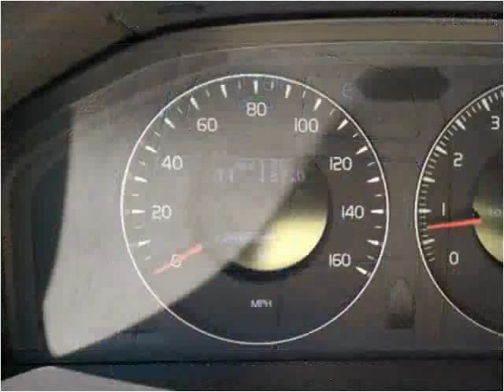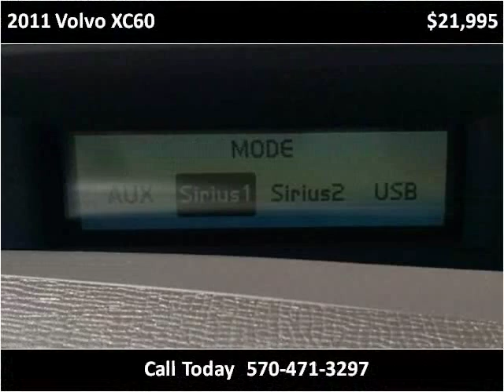2011 Volvo XC60 Used Cars Moosic PA